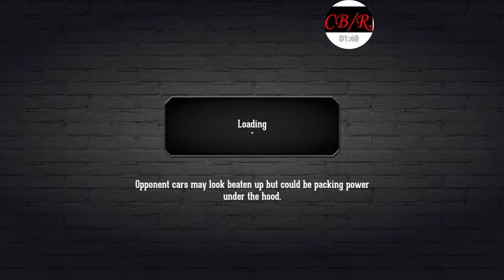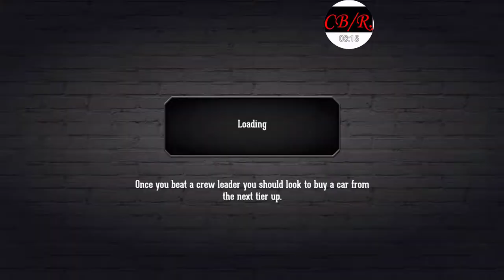CSR Classics Let's Play Ep. 11 | Snazzy 12 second GTO